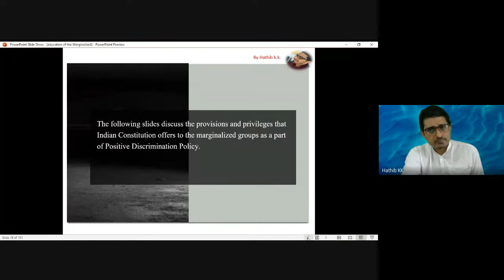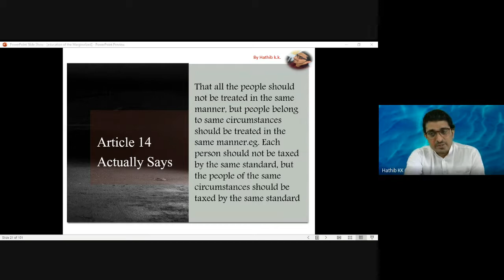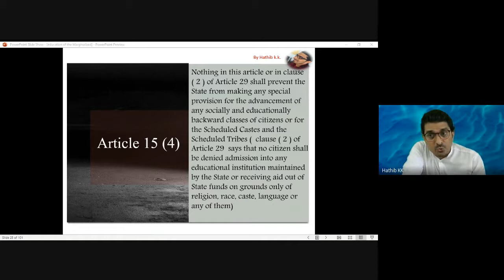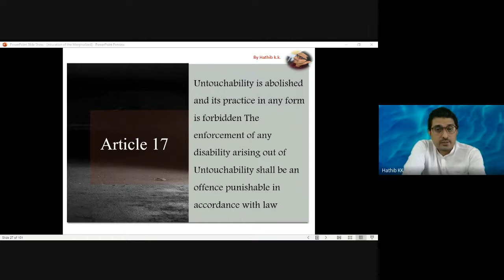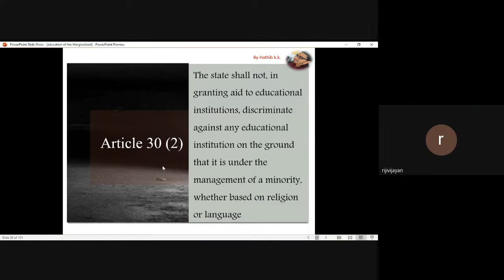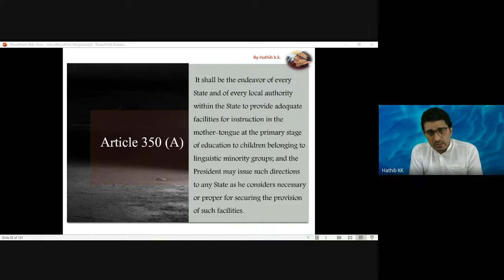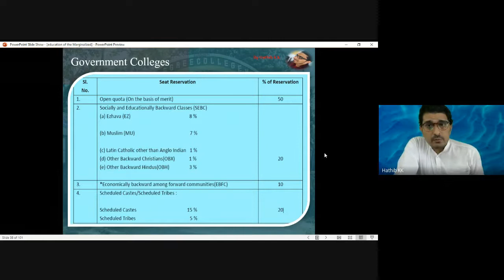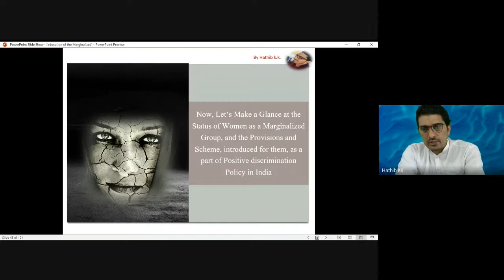പാർശ്വവൽക്കരിക്കപ്പെട്ടവരുടെ അഥവാ അരികുവൽക്കരിപ്പെട്ടവരുടെ വിദ്യാഭ്യാസം : ഒരെത്തി നോട്ടം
ആർട്ടിക്കിൾ 14 - ആർട്ടിക്കിൾ 15 (3)- ആർട്ടിക്കിൾ 15 (4)-ആർട്ടിക്കിൾ 17- ആർട്ടിക്കിൾ 30  (1)- ആർട്ടിക്കിൾ 30 (2)-ഗവണ്മെൻറ് കോളേജുകളിലെ സംവരണം -എയ്ഡഡ് കോളേജുകളിലെ സംവരണം-സ്വാശ്രയ കോളേജുകളിലെ അഥവാ സെൽഫ് ഫൈനാൻസ് കോളേജുകളിലെ സംവരണം-